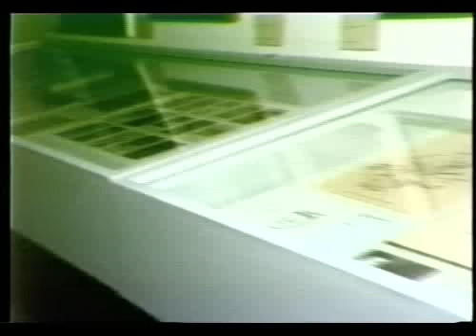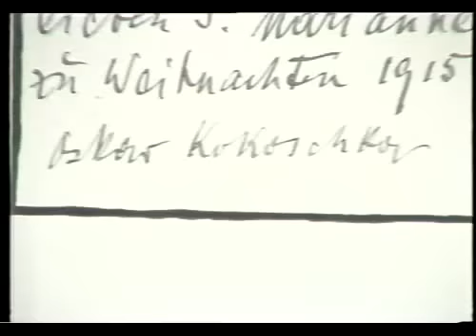OSKAR KOKOSCHKA, A FACE FOR OUR TIME PART 2/10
OSKAR KOKOSCHKA, A FACE FOR OUR TIME  PART TWO OF 10
INSIDER VISION OF THE GREAT PAINTER
MESSAGE IN A BOTTLE FROM THE ARTIST FOR THIS CENTURY